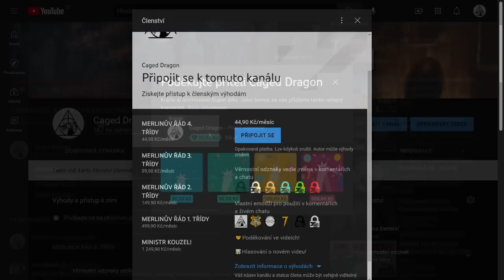KDE SE DĚTI KOUZELNÍKŮ UČÍ ČÍST, PSÁT A POČÍTAT?